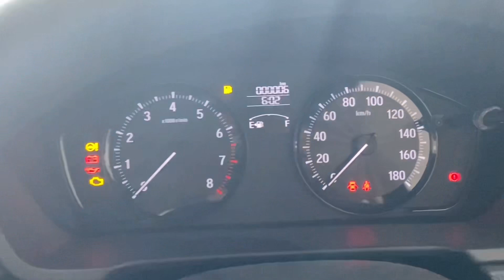Sorry 😢 DZIRE अब मामला भारी है | 7.70 लाख | Amaze 2023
Sorry 😢 DZIRE ये मामला भारी है | 7.70 लाख | Amaze 2023

Chapters

0:00 Introduction
0:25 Front look
1:00 Side profile
1:49 Back/Rear profile
2:39 Engine power
2:46 Interior
5:02 Price
5:15 outro

amaze 2023
amaze
amazefit smart watches
amaze car
amaze academy for civil engineering
amaze world
amaze s model 2022
amaze base model 2023
amaze top model 2023
amaze vx mt petrol 2023

honda amaze
honda amaze sanscari sumit
2023 honda amaze
2023 honda amaze vx
honda amaze 2023 base model
honda amaze s 2023
2023 honda amaze facelift